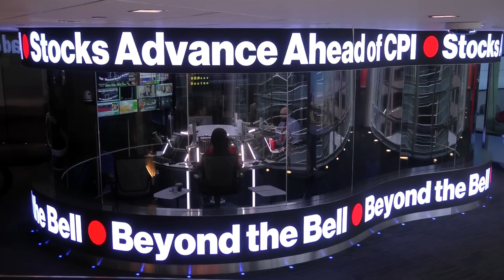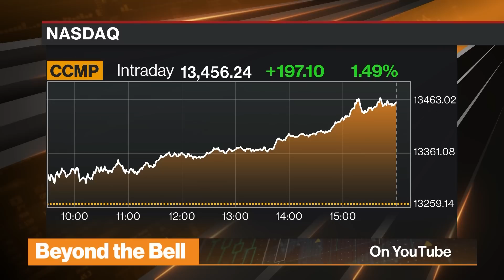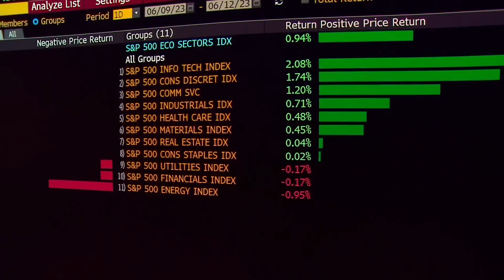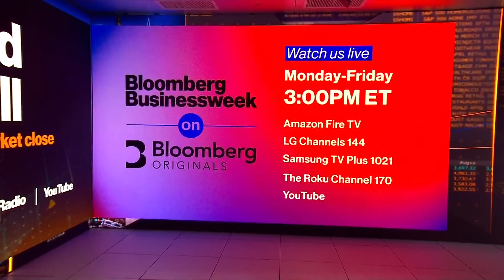Beyond the Bell 06/12/23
Comprehensive cross-platform coverage of the U.S. market close on Bloomberg Television, Bloomberg Radio, and YouTube with Romaine Bostick, Scarlet Fu, Katie Greifeld  and Matt Miller.